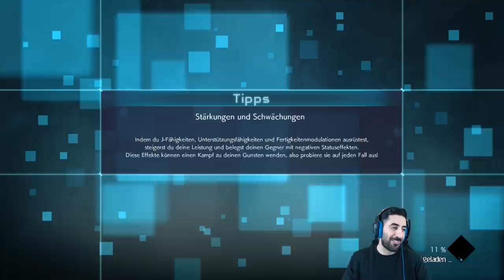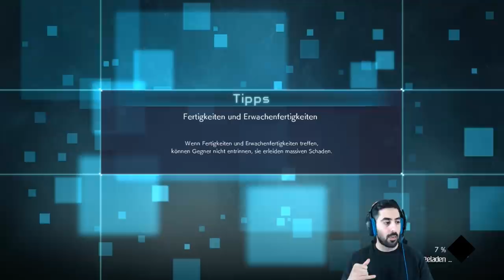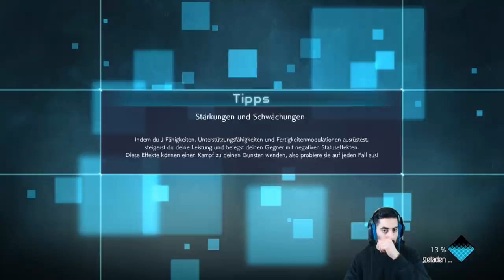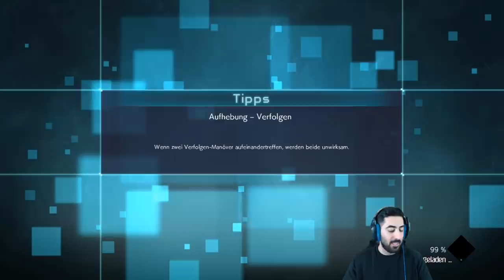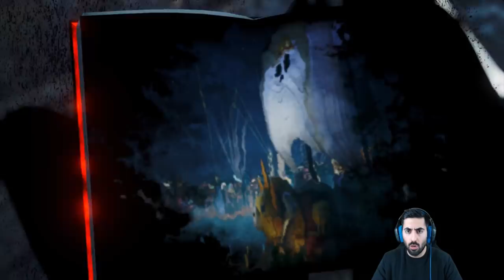Es geht weiter nach NAMEK!?🌍 - Let's Play JUMP FORCE #02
Let's Play JUMP FORCE Part 2: Es geht weiter nach Namek!?🌍

- Mo: frei
- Di: spontan
- Mi: frei
- Do: ab 20:00 Uhr Dokkan Battle
- Fr-So: spontan